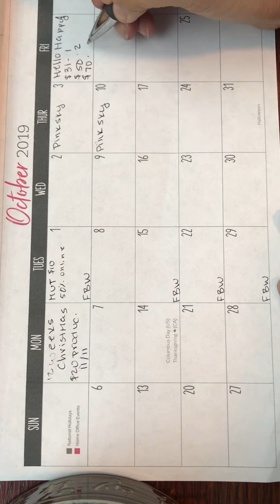Thirty-One: October Month at a Glance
☕️Want to be a deal insider?☕️
☕️Host a Pop Up Event **caution: must like free stuff**☕️